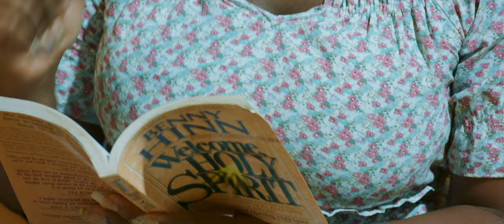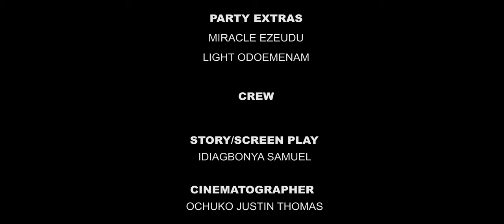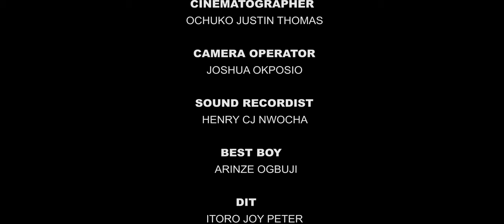UNBEKNOWNST - New Short Film {Apel Orduen, Ruthwealth Suowari, Jessica Okafor, Solomom Akiyesi}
Unbeknownst - A Sam Idiagbonya Film

Sometimes the decisions we take make us wonder if we have the ability to discern and foresee the future.
In this drama, Looks can be deceptive, Character can be changed if willingness to learn, patience and humility are applied, and Love, Joy and Peace are is found in chaos.

You will definitely enjoy this short film Starring Apel Orduen, Ruthwealth Suowari, Jessica Okafor, Solomon Akiyesi and others.

*Start a conversation by leaving a comment and give a Thumbs Up pls...